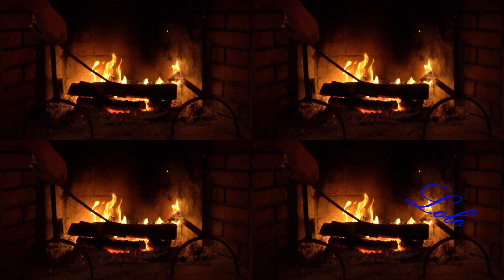Magic Ritual ☸ڿڰۣ--♥♥ ڿڰۣ--☸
Wenn Wissen und Gelassenheit sich gegenseitig
ergänzen, entstehen  HARMONIE  und  ORDNUNG

BEDENKE:
Ein Stück des Weges liegt hinter dir,
ein anderes Stück hast du noch vor dir.
Wenn du verweilst, dann nur, um dich zu stärken,
nicht aber, um aufzugeben.

Ich habe wirklich einen schweren Weg schon hinter mir,
aber für das, was ich noch vor mir habe, werde ich kämpfen
und nicht aufgeben, mag es noch so schwer und steinig sein.
Die Zeit läuft davon.

When knowledge and serenity are mutual
supplement, HARMONY and ORDER emerge

REMEMBER:
A part of the way lies behind you,
you still have another piece ahead of you.
If you linger it is only to strengthen you,
but not in order to give up.

I really have a hard road behind me,
but I will fight for what I still have ahead of me
and don't give up, no matter how hard and rocky it may be.